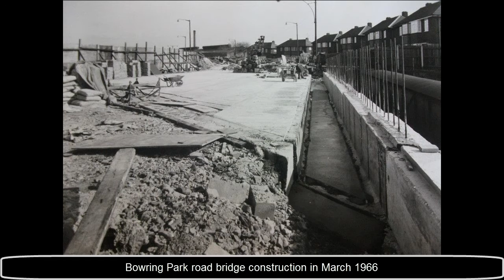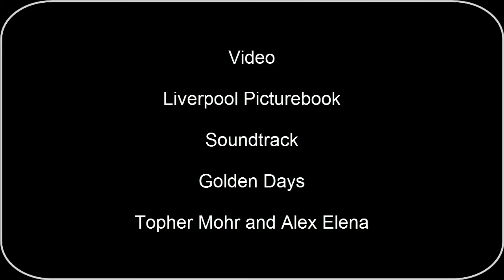Old Photographs of Liverpool Liverpool Fourteen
Modern day Images Picture Liverpool